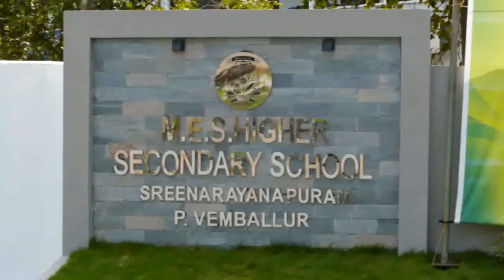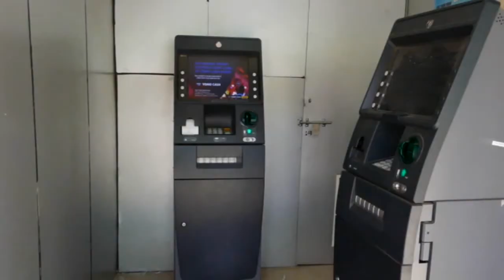29 . 03 - 2019 MCV NEWS